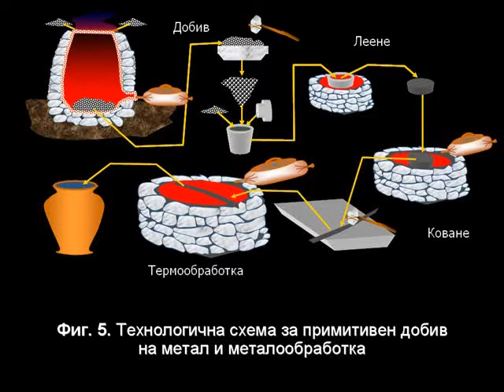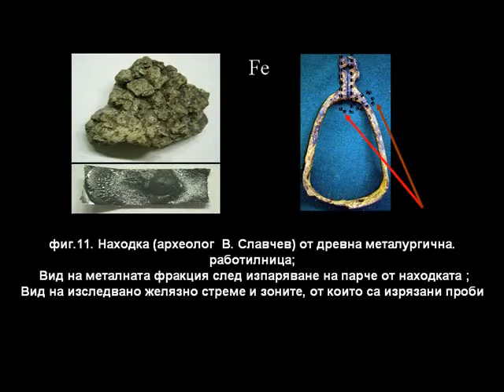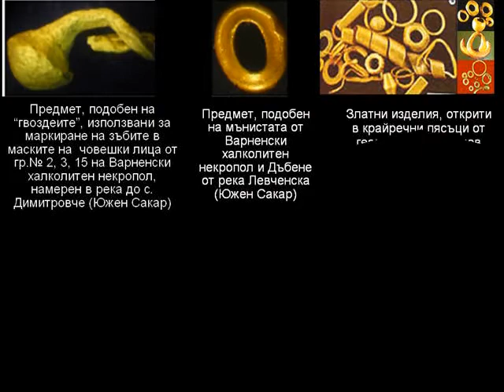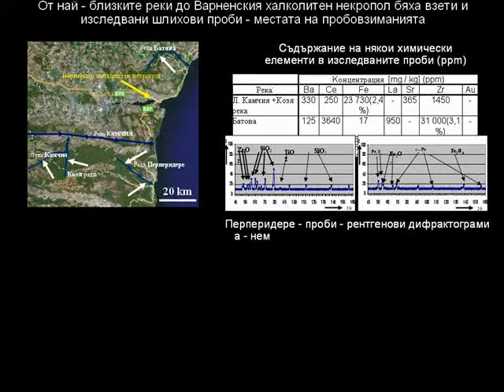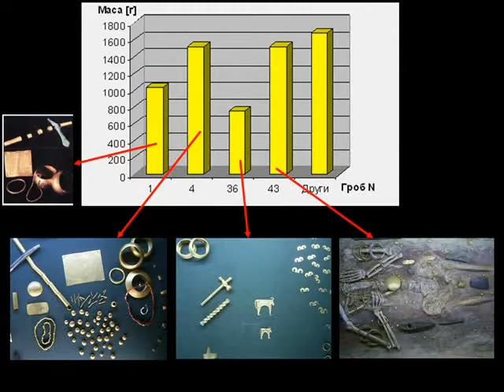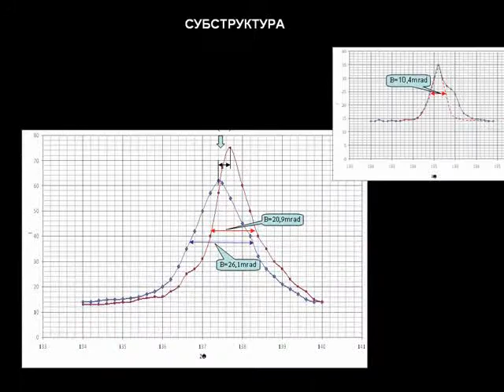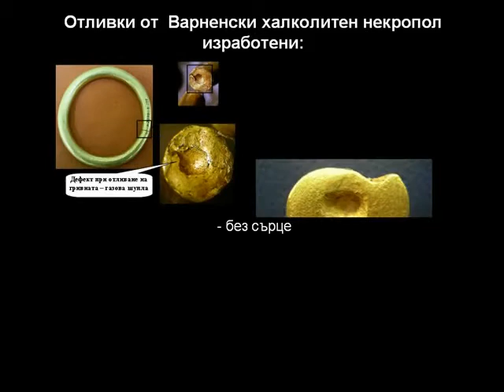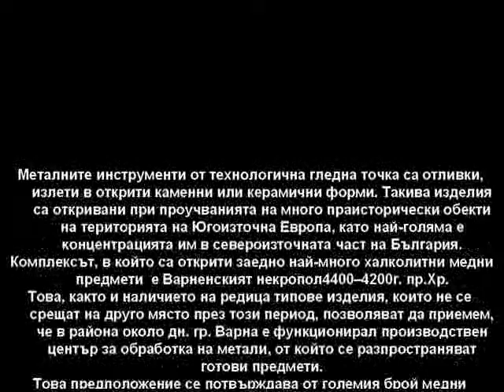ВЪЗНИКВАНЕ НА МЕТАЛООБРАБОТКАТА В ЮГОИЗТОЧНА ЕВРОПА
Технически Университет -Варна, КАТЕДРА МАТЕРИАЛОЗНАНИЕ И ТЕХНОЛОГИЯ НА МАТЕРИАЛИТЕ
Автор Йордан Бояджиев.